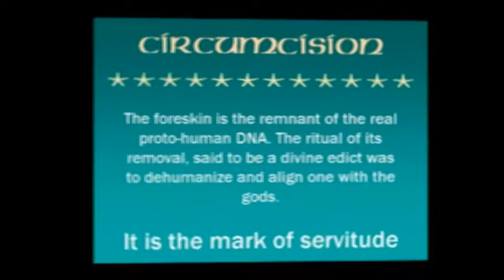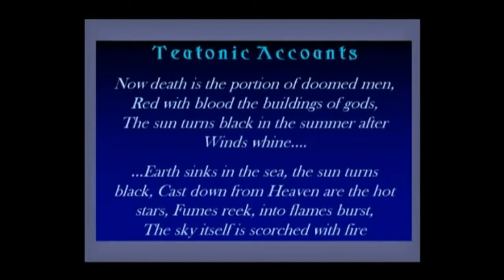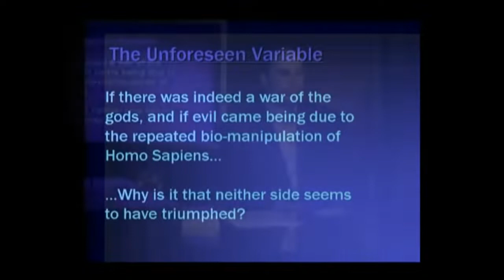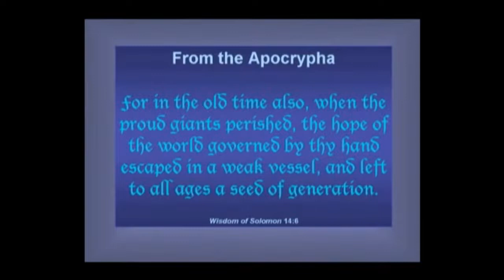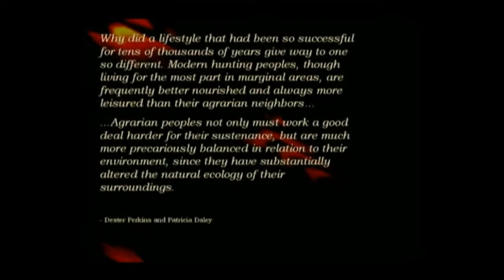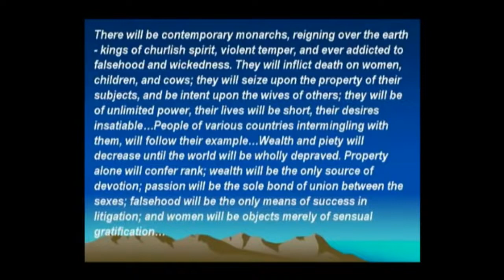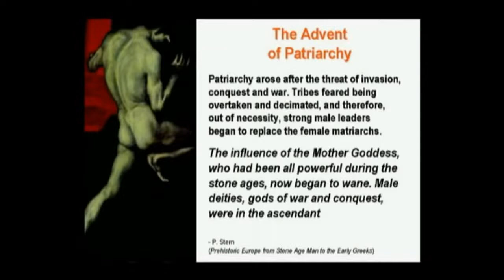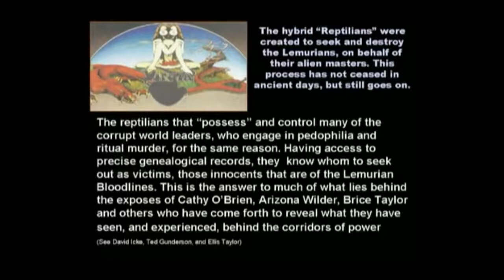Michael Tsarion The War Of The Gods Lemuria Vs Atlantis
This is a older film recorded at a conspiracy, truth hunters, convention.
This group I will be uploading is of Micheal Tsarion. He is a master in studying, and collecting evidence on the occult.
Yours truly,
Theresa S.